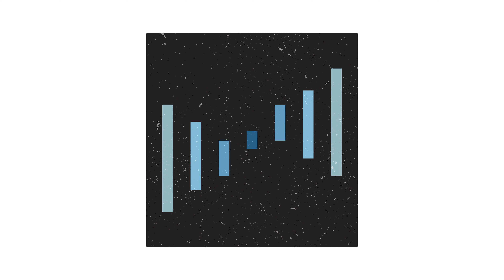Seni Nirmana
Muhammad Faris El Hakim XII-1 16 (Editor dan pembuat karya)
Attar Zidane XII-1 02 (Budgetting dan design)